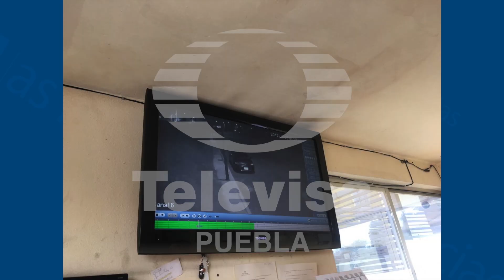Familiares y amigos de Mara Fernanda continúan buscándola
Su madre solicita apoyo de las autoridades y la ciudadanía para que su hija vuelva a casa